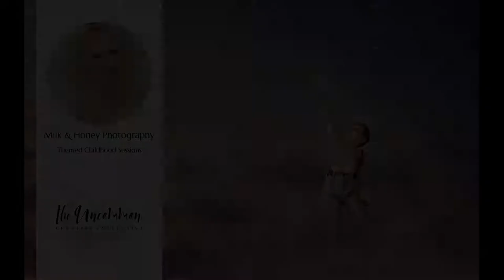The Uncommon Creative Collective - Milk & Honey Photography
Join us September 22 - 24, 2018 as Lisa teaches Themed Childhood Sessions.  The Uncommon Creative Collective is Canada's Premier Newborn & Family Photography conference taking place in gorgeous Niagara-On-The-Lake, Ontario.